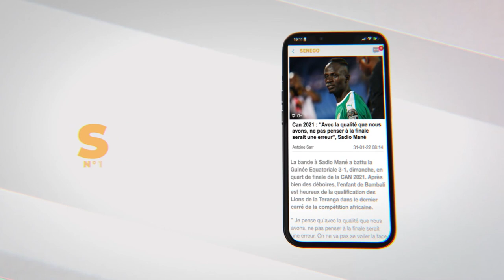Aménagement de la Corniche Ouest de Dakar : 2000 palmiers, 700 000 arbustes et du gazon… (DG AGETIP)